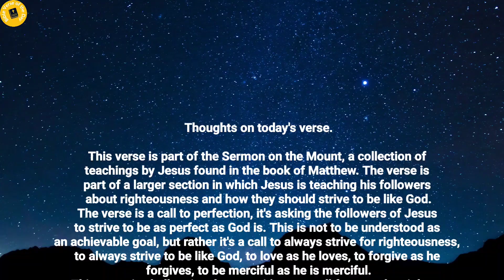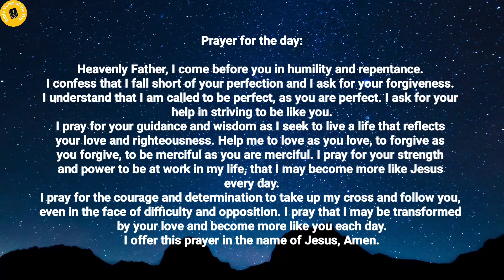Bible Verse of the day - January 31, 2023 | Evening Reflection | Evening Prayer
Be perfect, therefore, as your heavenly Father is perfect.

Matthew 5:48

Thoughts on today's verse:

This verse is part of the Sermon on the Mount, a collection of teachings by Jesus found in the book of Matthew. The verse is part of a larger section in which Jesus is teaching his followers about righteousness and how they should strive to be like God.

The verse is a call to perfection, it's asking the followers of Jesus to strive to be as perfect as God is. This is not to be understood as an achievable goal, but rather it's a call to always strive for righteousness, to always strive to be like God, to love as he loves, to forgive as he forgives, to be merciful as he is merciful.

This verse is challenging, because it's not a call for us to be sinless, but to be committed to living a life that reflects the love and righteousness of God. It's a call to be transformed by the love of God, to be changed and to become more like Jesus.

Prayer for the day:

Heavenly Father,

I come before you in humility and repentance. I confess that I fall short of your perfection and I ask for your forgiveness. I understand that I am called to be perfect, as you are perfect. I ask for your help in striving to be like you.

I pray for your guidance and wisdom as I seek to live a life that reflects your love and righteousness. Help me to love as you love, to forgive as you forgive, to be merciful as you are merciful. I pray for your strength and power to be at work in my life, that I may become more like Jesus every day.

I pray for the courage and determination to take up my cross and follow you, even in the face of difficulty and opposition. I pray that I may be transformed by your love and become more like you each day.

I offer this prayer in the name of Jesus, Amen.